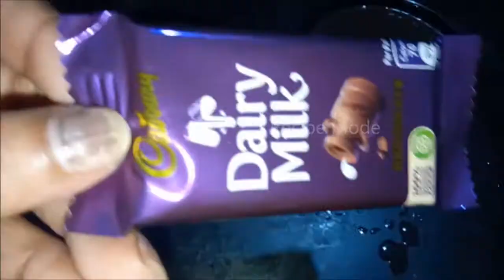Choco Lava cake Recipe😋 in tamil | How to make Choco Lava cake Recipe in tamil | Only 4 ingredients